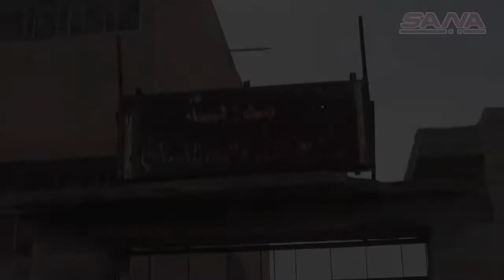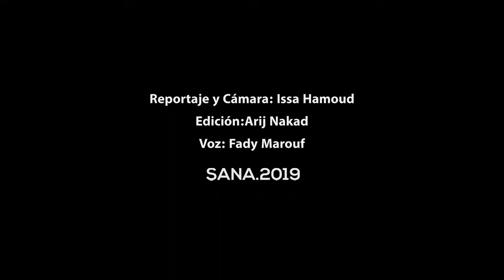RESISTENCIA SIRIA - EJÉRCITO SIRIO EN JARYANAZ FEUDO TERRORISTA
Ejército conquista a Jaryanaz feudo importante de los terroristas en Idleb...